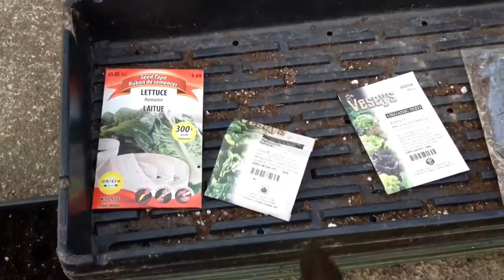Comment planter des tomates et un tour du jardin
Je démontre comment je plante mes tomates, je fais un survol des plantes dans la serre et un petit tour de mes légumes vivaces dans le jardin. painchaud